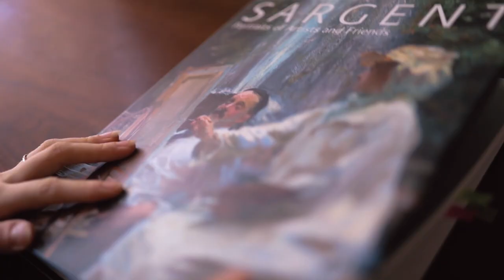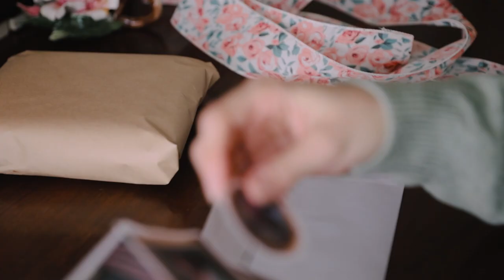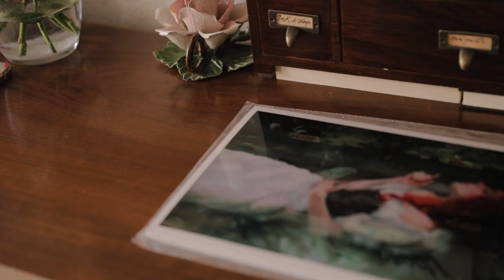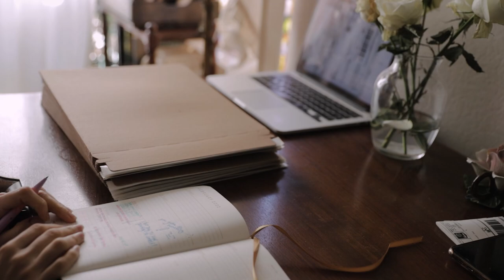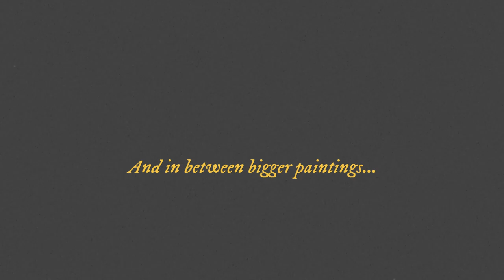behind paintings, an art vlog - 🌷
✦For painting:
Sienna Pochade Box (medium size)
Sienna Palette
Canvas Holder
Da Vinci Brush cleaner cup
M.Graham Walnut Oil (medium)
My Easel
Painting Cart (It's a kitchen cart but works perfect!)
  ‣Other painting
HIMI gouache
Arrtx Gouache
My Sketchbook

✦Packing prints supplies:
Label printer
Label paper
Shipping envelopes
Corrugated Cardboard (protect prints from bending)
Plastic cello bags
My Printer

✦Filming Equipment:
Canon 6D mark II
Lenses: 35 mm Lens f1.4
24-70 mm lens f2.8